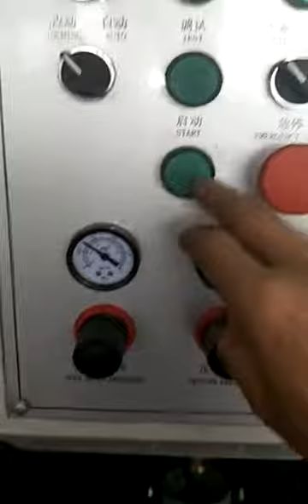Automatic Glass Drilling Machine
1.Adopted pneumatically grip. laser positioning, drilling is alternatively done by upper and reverse drills.
2. Feeding is automatically operated, automatic remove wasted glass.
3.It combined function of semi-automatically controlled and automatically controlled.
4. With auto feeding function, the work table can move up and down pneumatically.